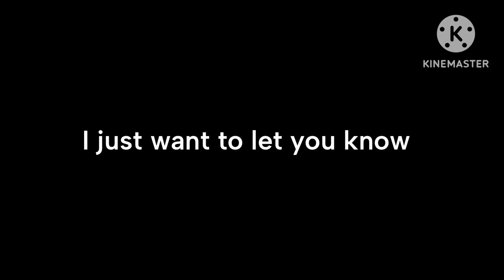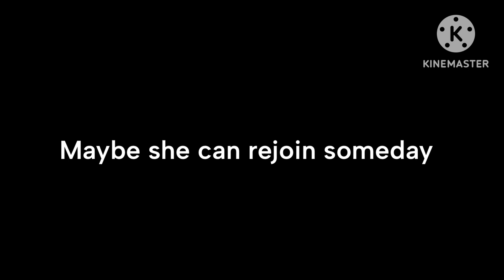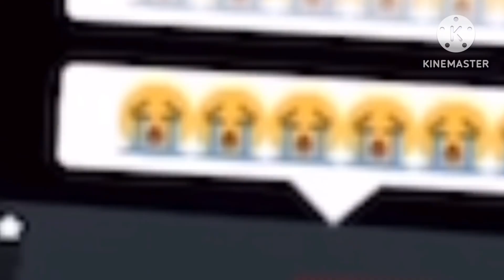YTP - Mr Incredi-BruhKnee’s Incredible reactions to stupid stuff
I heard mr incredi-brony likes YTPs of himself